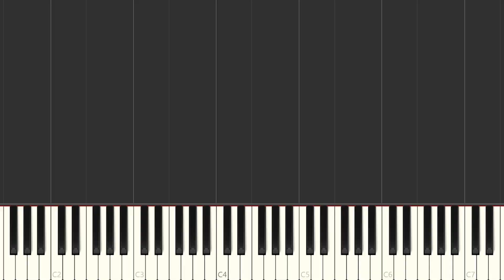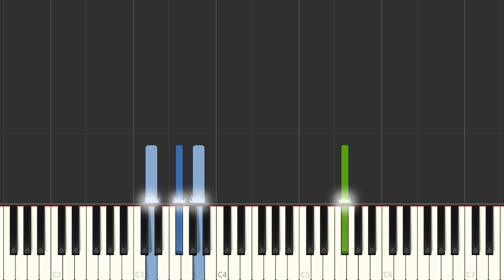Peligro - Peso Pluma - Call of Duty Modern Warfare III | Piano Tutorial / Partitura / Karaoke / MIDI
Aquí tenéis el tutorial de cómo tocar Peligro -  @pesopluma_oficial  -  @CallofDuty  Modern Warfare III  con la partitura , el vídeo y el MIDI